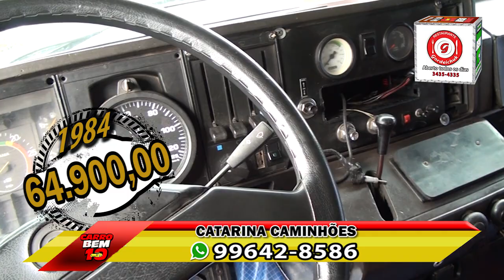PROGRAMA CARRO BEM 10 - CATARINA CAMINHÕES 26-08-2018